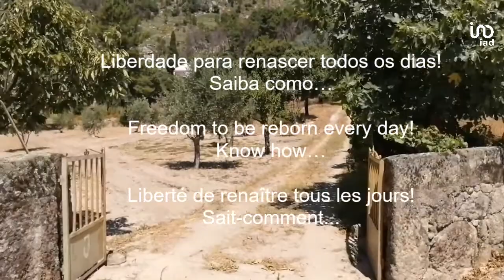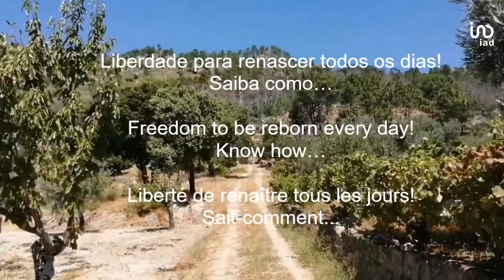Quinta da Tapada da Serra - Louriçal do Campo - Castelo Branco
Quinta da Tapada da Serra
Tapada da Serra Farmhouse
Ferme de Tapada da Serra

Louriçal do Campo - Castelo Branco
Portugal

Manuel Reis
Consultor Imobiliário  |  Real Estate Consultant  |  Conseiller Immobilier
IAD Portugal Viseu
Lic. AMI: 11220